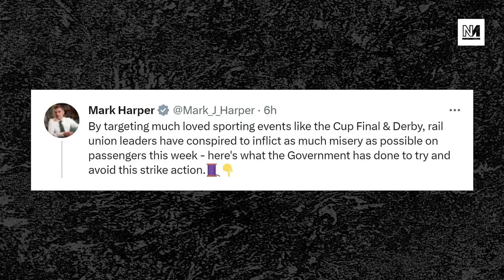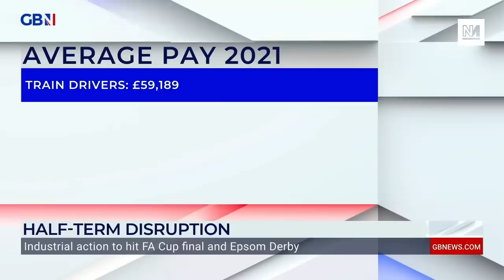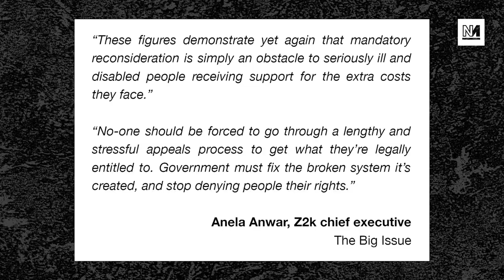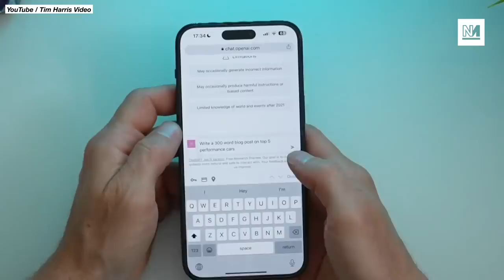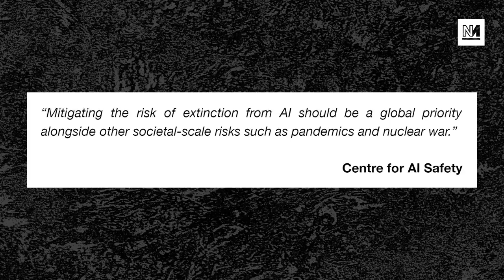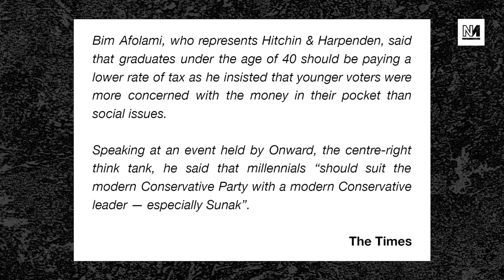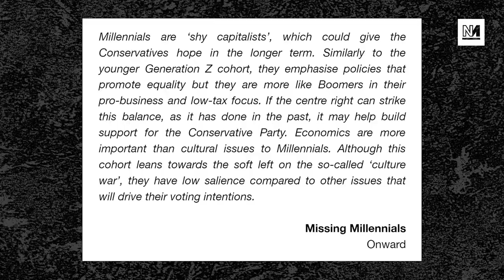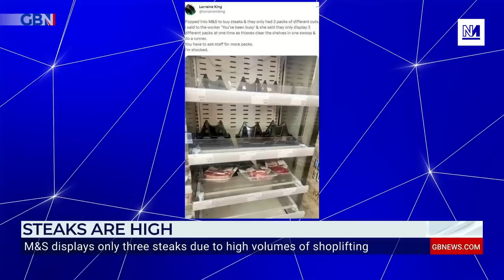Rail Strikes Hit England, Sunak Weighs In On AI Warning, Disability Benefit Shocker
Rail strikes have again hit services across England, with ASLEF and RMT unions taking industrial action over pay, job security and passenger safety.

Plus: a shocking story about the DWP rejected disability benefit claims; and artificial intelligence experts have delivered their strongest warning yet about the developing technology.

00:00 Intro
01:21 Train Drivers On Strike
15:44 Shocking DWP Practices
24:38 AI Experts Sound The Alarm
37:52 Millennial Graduate Tax Break
51:09 Right Wing Shoplifting Panic

With Richard Hames and Ash Sarkar.